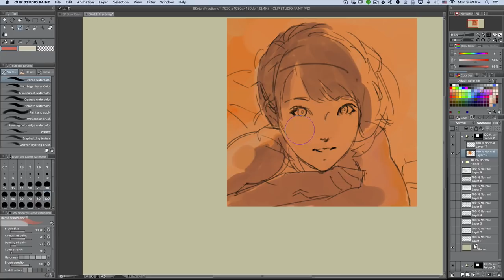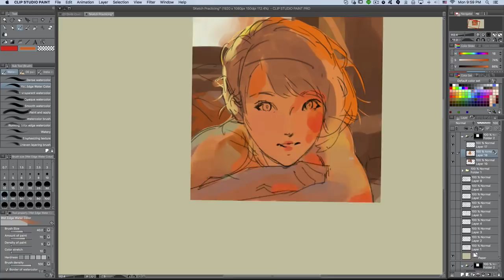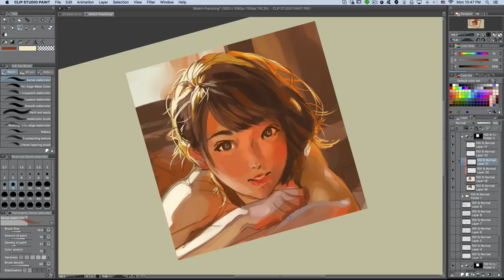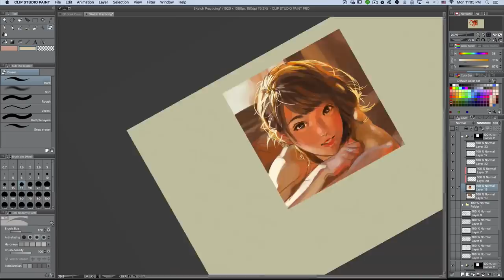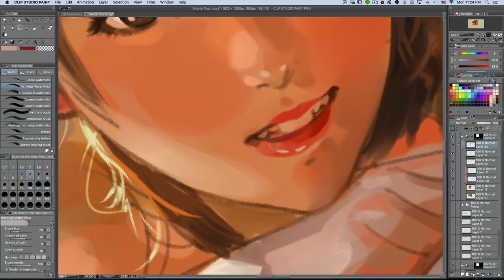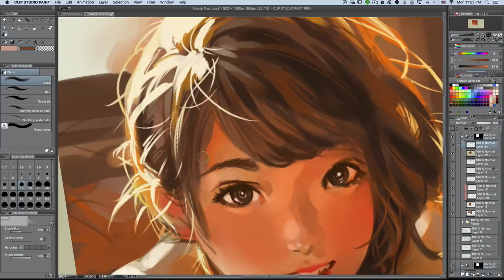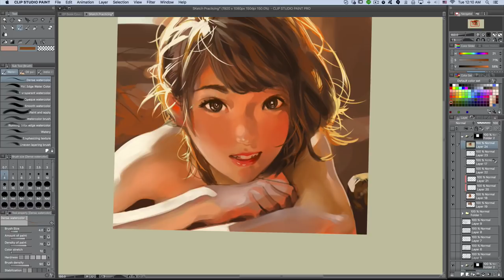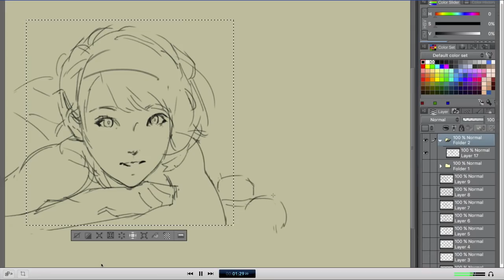HOW TO PAINT-Realistic Manga Portraits (Sora)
Rewards Include:
         *Full Video / Voice Over / In-depth breakdown
 *Original Art Files
 *Hi Res 1280x1280
 *PDF Written Explanation 3 pages
 *Process Shots
         *Daily Sketches (3)
 *NSFW Piece 18+

Gumroad is up for Tutorials and Prints Gumroad.com/thejettyjetshow